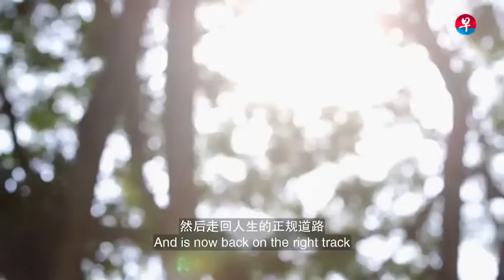【完成一个梦 • 第一季】第十集：别叫我坏孩子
【完成一个梦 • 第一季】第十集：“你是个坏孩子，以后长大一定成为社会的寄生虫!” 一句话，让一个人走上歧途; 一句话，也同样有可能把人从边缘拉回来。